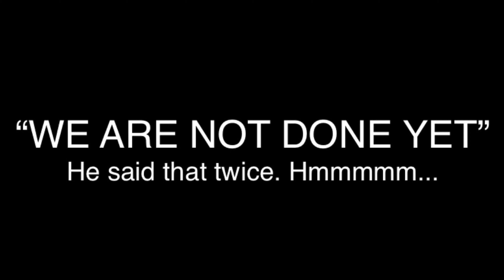The LuLaWoe Shit Show 12.3.19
The LuLaWoe Shit Show (fka The Weekly Home Office Update)

Please don’t buy LuLaRoe or become a LuLaRoe Retailer because you are a part of perpetuating the lie that a pyramid scheme doesn’t fail for more than 90% of participants.